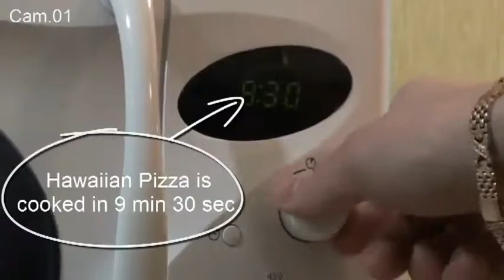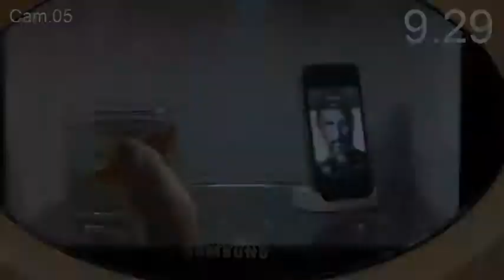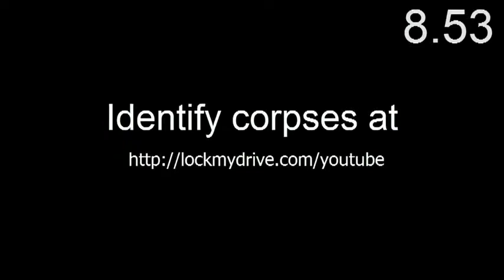Justin Bieber mouse, Selena Gomez fish and Steve Jobs iPhone 4S in a microwave oven - that is heavy!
A goldfish, a mouse and an iPhone 4S were put in a microwave oven for 9 minutes at maximum power.
Make your bets! Who's gonna die first?
PS.: Nobody got hurt in this video. This is joke :)
Do not repeat under any circumstances.

soundtrack: Armin van Buuren